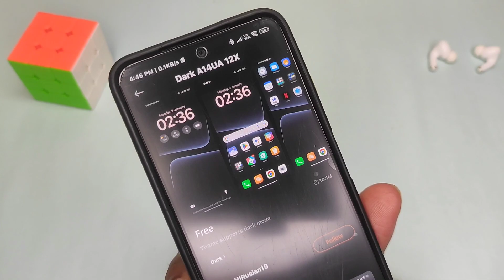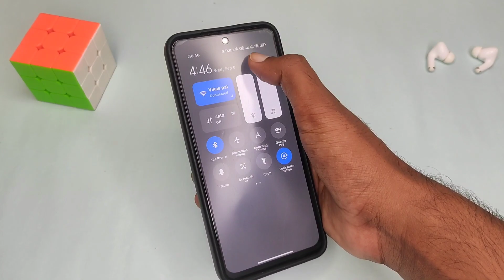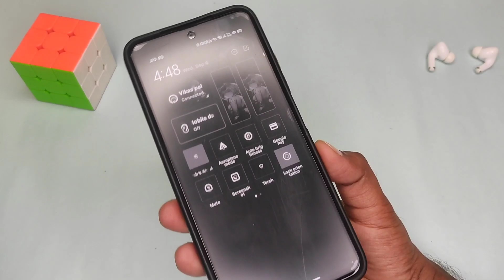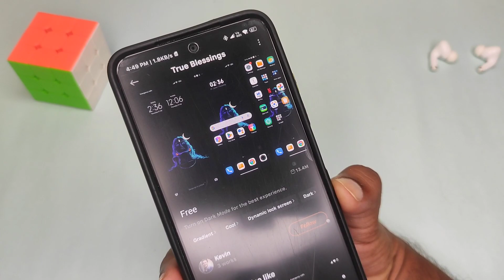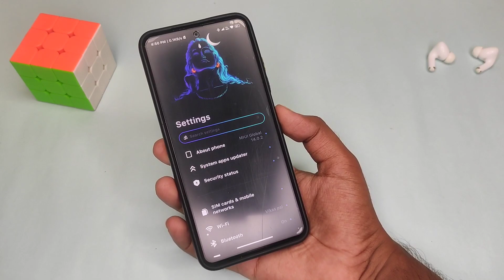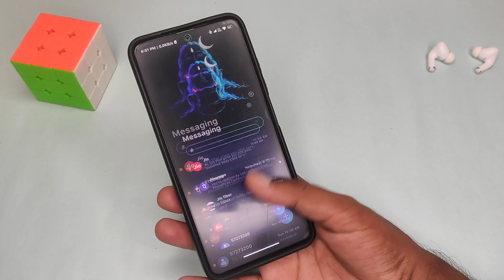Top 3 Amazing Themes For Xiaomi, Redmi & Poco Phones | Miui 14 New Premium Themes - Lord Shiva Theme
MIUI 14 Premium & Exclusive Theme 😍|| Change Control centre & Dialer Ui ‎@Vikas Pal

MIUI 14 Best Premium Themes | charging & Fingerprint Animation MIUI Theme & more Customisation ON ⚡
Here I will show you Top 3 best Cool  themes for your miui 12.5 ,13 and miui 14 supported devices.

🔘People also search :-👇👇👇👇
miui themes
best miui 11 themes
top 3 themes
Spider man no way home Miui 12.5 Theme
Super Hero Miui Theme
Spiderman Tema
Miui 13 Tema
Avatar Miui theme
Avengers Miui theme
Miui 13 Mod Theme
Miui 14 Spider man no way home Theme
op miui theme
best miui 12 theme
mi themesmiui 14 premium themes
miui theme